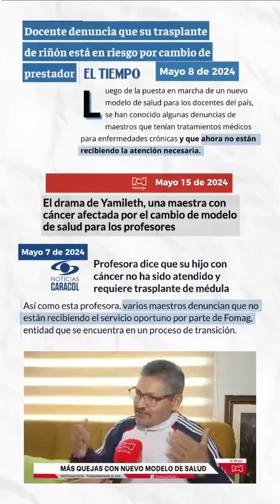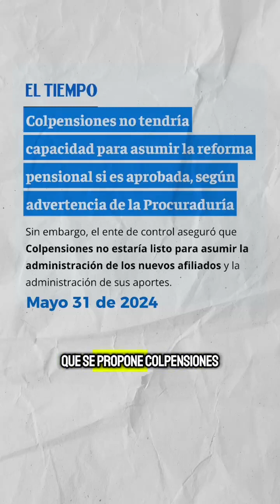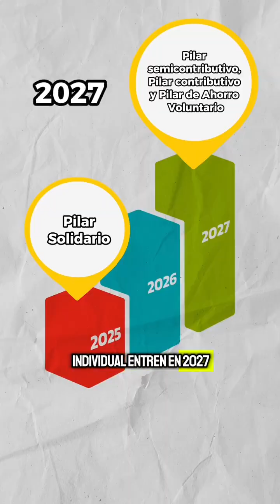Los reparos de la congresista Cathy Juvinao a la Reforma Pensional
A menos de 13 días para que finalice el periodo legislativo, esta semana llega a la plenaria de la Cámara de Representantes, la Reforma Pensional para ser debatida en su cuarto y último debate.

Este martes se discutirá en la plenaria de la Cámara el proyecto al cual el gobierno tiene apostadas todas su fichas, pero a su vez, algunos congresistas ya han anunciado sus reparos.

Una de ellas es la Representante Cathy Juvinao, que propondrá, entre otras cosas, cambiar entrada en vigencia del proyecto del 1 de julio de 2025, como propone el gobierno, al 1 de enero de 2027, como proponen los expertos.

"Es inviable e irresponsable creer que una reforma que requiere de la reglamentación previa de 14 artículos por parte del Gobierno Nacional, y que incluyen 25 diferentes nuevos procesos, pueda entrar en operación a mediados del otro año. Un tránsito del actual modelo a un sistema de pilares es un paso en la dirección correcta, pero con la planificación y organización adecuadas.", die Juvinao.